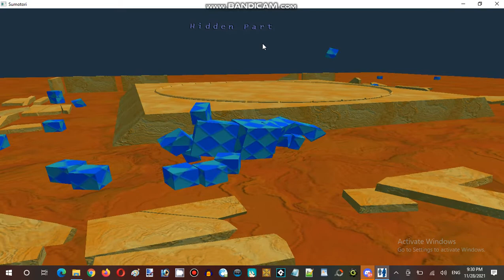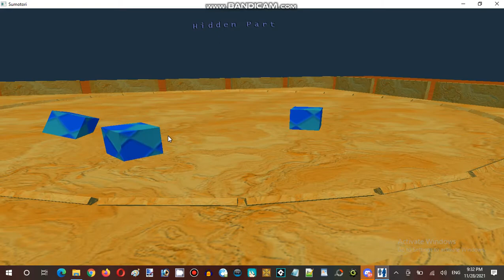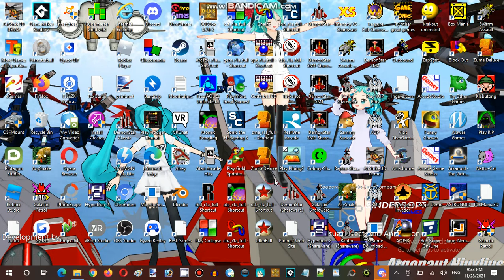Ice Cream Sundays Hour Streaming at Hunter's Server Establishment 01 Part 05